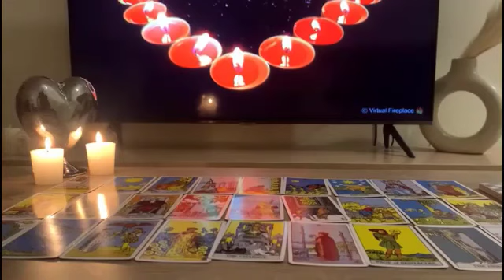VIRGO💝THIS PERSON CAN'T TAKE IT ANYMORE ❤️THIS IS GOING TO HAPPEN❤️virgo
Virgo Love
Virgo 2023
Virgo today
Virgo May